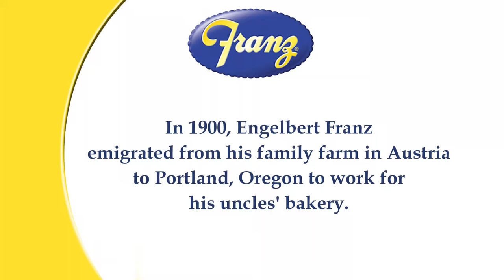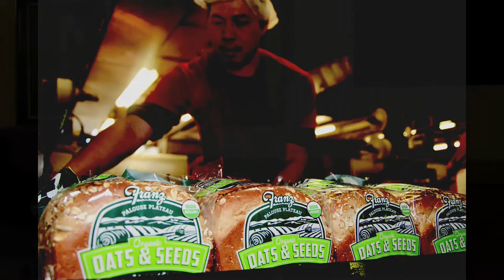FMI Customers-Franz Bakery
One of Portland's most iconic companies, Franz Bakery has been a staple of this city since the early 1930s.  Learn how the bakery came into existence and how through persistence and hard work they have grown into a premier collection of bakeries delivering consistent quality, every day.